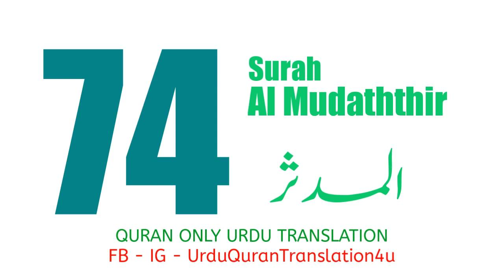074 Surah Al Muddaththir Only Urdu Translation Quran